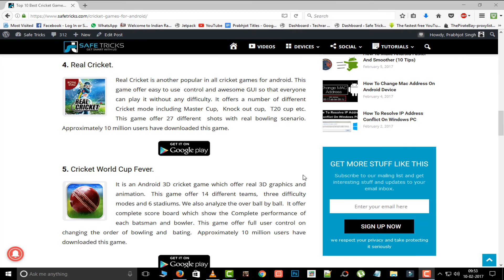Top 10 Best Cricket Games For Android - 2017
We all have craze and excitement for Cricket matches. Now you can play on your mobiles and help yourself to cool down. Here are Top 10 best Cricket games for android.

1. World Cricket Championship 2
2. Real Cricket ™ 16
3. Cricket T20 Fever 3D
4. Cricket WorldCup Fever
5. World Cricket Championship Lt
6. Stick Cricket
7. Power Cricket T20 Cup 2017
8. Street Cricket
9. Big Bash 2016
10. Master Blaster T20 Cup 2016

Download Latest Android Cricket Games here :-

## Also Check ##

For other latest tech stuff also checkout

top 10 best cricket games for android 2018,
top 10 best android cricket games list,
cricket games for mobile phone tablet,
free & paid cricket games review,
t20 one day test cricket games for android phone,
multiplayer tournament online offline solo cricket games,